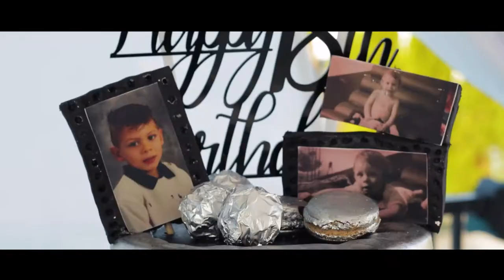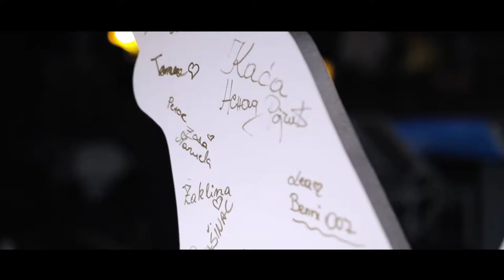Maurice 18th birthday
Daimond garden beograd